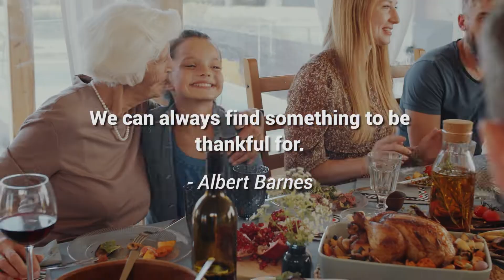Afni Thanksgiving Day 2021 | What are you thankful for?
Thanksgiving is finally here! It’s time to gather and celebrate the season of gratitude with friends and family.

We reached out to some of the Afni family and asked what they’re most thankful for this year.

Here’s what they said.

Afni is a U.S.-based global call center/contact center, working with employees and customers of the world's best brands. ​

We offer career opportunities in Illinois and Kentucky, and remote jobs in Alabama, Arizona, Georgia and South Carolina. Enjoy work on-site or work from home with us!​

Come join and belong to the Afni Family!​